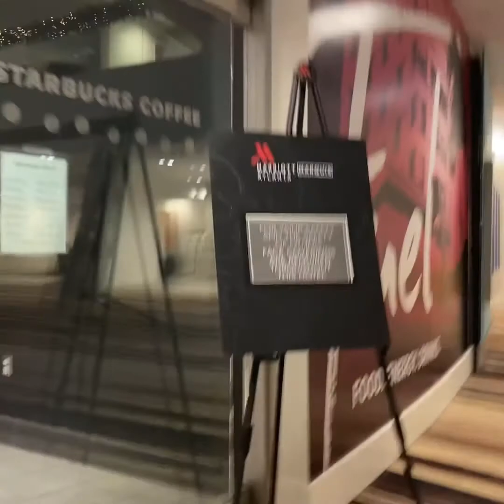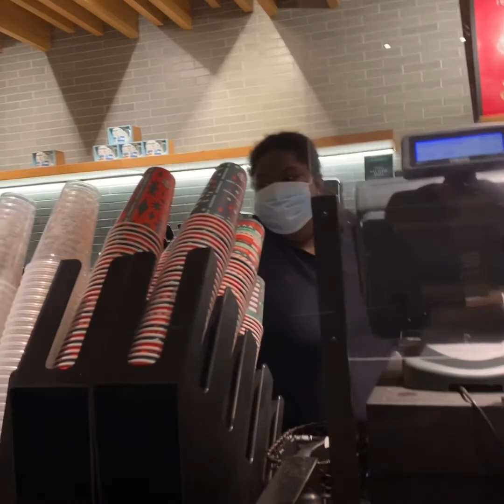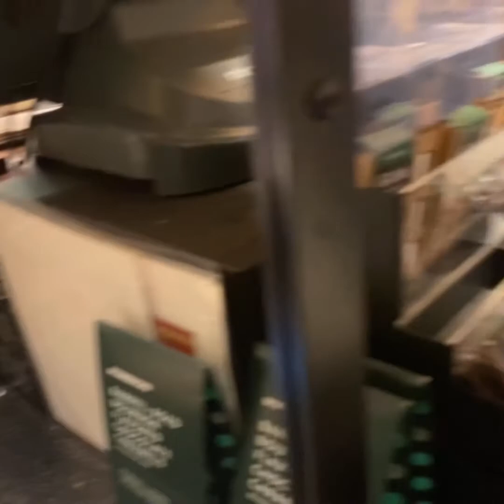HOW BEAUTIFUL IS ATLANTA MARRIOTT MARQUIS, AND AROUND TOWN.| HOTEL 🏨 || KRAHN TRAVEL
MOST BEAUTIFUL HOTEL IN ATLANTA, GEORGIA.  I THINK BUT OUT DOORS LOOKING EMPTY!!! KRAHN TRAVEL